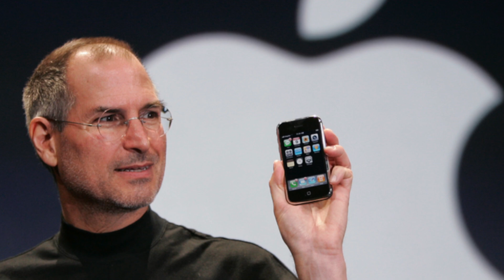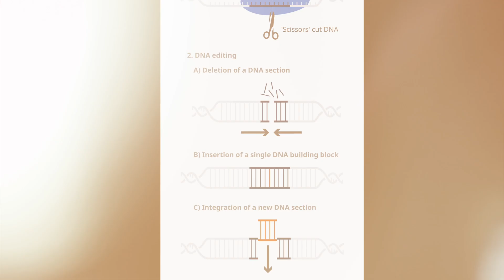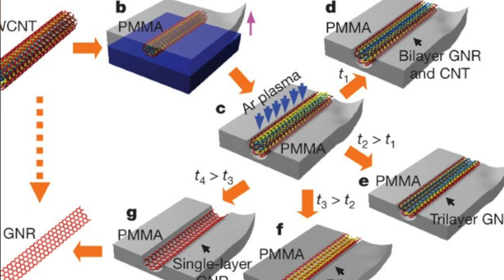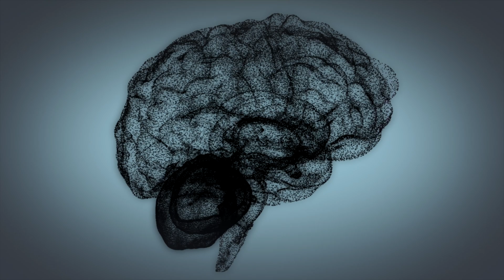What Life In 2050 Will Actually Be Like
Hey, it's Dylan Curious here, your go-to for all things AI and future predictions. Today, let's dive deep into what life could look like in 2050, driven by artificial intelligence advancements.

Pondering recent strides in AI, I'm enthralled by the rapid technology and innovation shifts. It's mesmerizing to think that by 2049, we might see a century's worth of innovation compacted into just one year. Remember the monumental leap from Ford's Model T to the iPhone? Now, imagine that transition in just 12 months.

I'm forecasting that by 2050, our cities will undergo a transformative fusion of urban and farming lifestyles. Picture lush, tall structures dotting the cityscape, embodying vertical farming and producing organic food round the clock. It's not just about green tech or sustainability; it's about rekindling community bonds. I envisage rooftop gardens becoming social hubs, bringing neighbors closer in an era where real-life interactions become a societal emphasis.

While the world becomes more digital, I believe there will be campaigns urging people to cherish real-world interactions, much like today's anti-smoking campaigns. We may have drones delivering everything at our doorstep, but the essence will be to strike a balance and not succumb to the convenience all the time.

Speaking of transportation, while tunnels may grow in popularity, our skylines might be bustling with drones. I'm betting that by 2050, electric vehicles will dominate our streets, offering a greener alternative.

On the topic of food, decentralization might be the key. Imagine buildings integrated with vertical farms, ensuring a robust, uninterrupted food supply chain. And with the magic of AI and gene-editing tools like CRISPR, we could revolutionize food, making it more nutritious, resilient, and affordable. Though the ethics of genetic modifications will be hotly debated, I believe AI will play a pivotal role in farming and food production.

Venturing into space, envision a future where a space elevator isn't sci-fi but reality. With advanced AI and materials like carbon nanotubes, this dream might be within reach. And back on Earth, virtual reality might blur the lines with actuality, providing immersive experiences from concerts to work meetings.

By 2050, I anticipate wearable tech evolving into smart implants. These AI-enhanced devices could monitor our health, predicting potential issues before they manifest.

In a twist, I speculate that by 2050, while AI will be deeply integrated into our lives, it might not be the buzzword it is today. Just like how the assembly line is now just another part of our world, AI could become an intrinsic, unspoken part of our daily lives. Predicting the future is a challenging endeavor. Pinning down exact timelines is even trickier. But one thing is constant - change. And with AI, it's an ever-accelerating change.

Before we wrap up, here's a fun projection: I aim to have 6 billion subscribers by 2025.

00:00 - Life in 2050: Unpacking Predictions
00:50 - In 2050 We Will See The Fusion of Farming and Cities
01:15 - In 2025 Fostering Community Will Become A National Crisis
02:07 - Transportation in 2050 Tunnels vs Drones
02:44 - Gene Editing Will End Hunger By 2050
04:19 - Space Elevators: By 2050 AI Will Build Us Graphene Ribbons
05:34 - The Digital Self: More Real Than Reality
06:06 - Smart Implants: Predictive, Personalized, and Proactive
07:33 - By 2050 Societal Shifts and the Role of AI
08:24 - Concluding Thoughts

SOURCES:
Gene Editing Will End Hunger By 2050